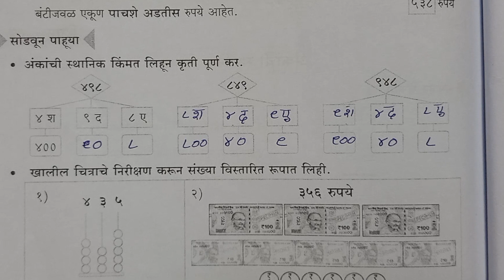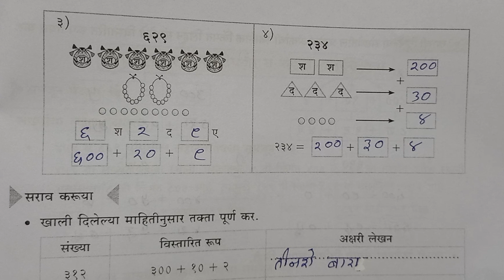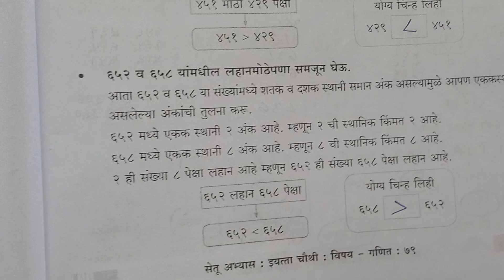इयत्ता 4 थी दिवस 3 Setu abhyas karam 23-24 class 4th maths Divas 3 सेतु अभ्यास||Anand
कृती पुस्तिका
कृति क्रमांक
कृति पत्रिका
सेतु अभ्यास
पूर्व चाचणी
सेतु अभ्यासक्रम
दिवस 5